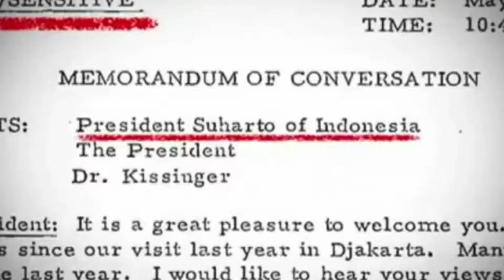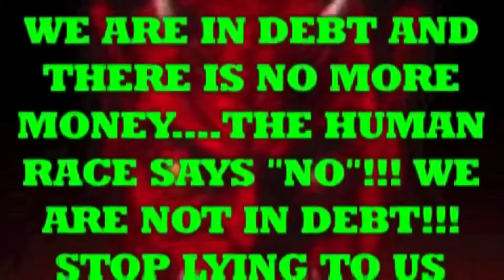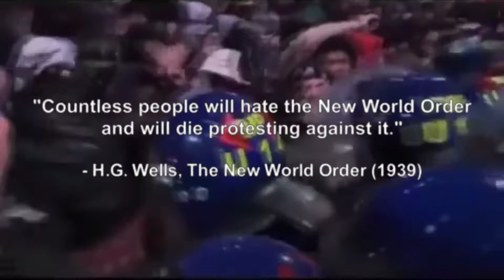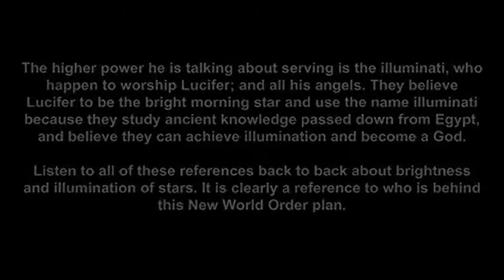Adrenokrome - You cant control me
Adrenokrome - You can´t control me